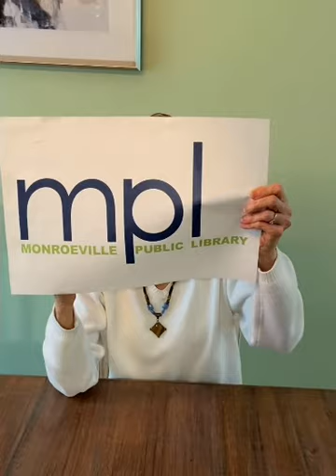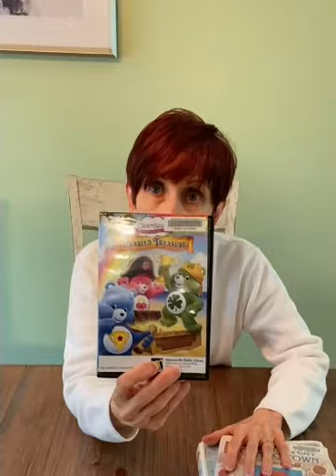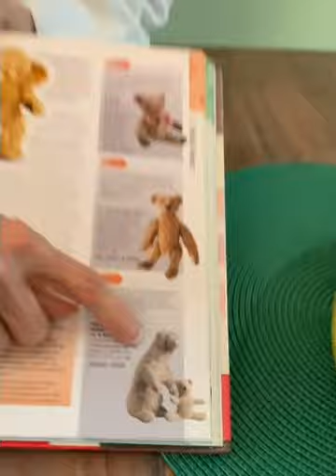Library Salad Episode #60 - Teddy Bears!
Do you still have your first teddy bear?